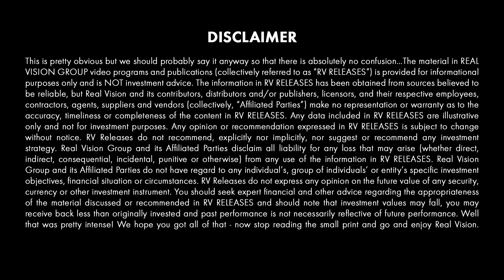Climate Change & the Innovation Economy (w/ Bill Janeway) | Future Fears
Venture capitalist Bill Janeway gives Real Vision a look inside climate change and the changes, both financial and human, it might affect. Looking at collective responses to prior crises, Janeway lays out how those consequences might take form. This video is excerpted from a piece published on Real Vision on December 31, 2018.

About Future Fears:
What s coming that we should all be worried about? What keeps the world s greatest investors up at night? Household names of finance discuss the terrifying potential risks posed by artificial intelligence, the rise of social media, autonomous vehicles and more.

Will China actually succeed in moving from being the most effective follower in history to the next leader of the innovation economy?
The really biggest strategic question-- US has now had a run about 100 years as the undoubted acknowledged leader of the innovation economy, not just the military leader, but the leader of developing, deploying, and showing what to do with this new stuff.
Well, the question that I have-- the biggest strategic question is, will China actually succeed in moving from being the most effective follower in history to the next leader of the innovation economy? I don't know. They don't know.
This 3-player game with Chinese characteristics between their state, their financial markets, their evolving market economy-- it's an indeterminate game. But we do know that for the last 10 years, they've been spending more money on R&D in green and clean tech technologies.
They have the authority of the state if deployed. And they certainly have signed to that to mobilize the resources to shift radically the carbon content of their economy. And, as I say, we've abdicated. I don't know what the answer to that question is. Our children will-- our children will learn what it is.
And it's an enormous strategic question that goes beyond the immediate political arguments in the US of which I think the single most important is, whether we can-- maybe not until beyond 2020-- try to play catch up if World War II hadn't happened, if Korea hadn't happened, if the Defense Department in 1950 had been the size of the Defense Department in 1938, the digital revolution would still have happened.
It wouldn't have been a revolution. It would have been an evolution. It would have taken 2 generations or 3, not 1 generation. There would have been less disruption. That wouldn't have made that much difference. The problem this time around is that climate change isn't going to wait.
When was the last time you were this worried? Or is the most worried you've ever--
Well, I was really worried in 2007. In my--
So those 2 points in time, 2007, and where we're at right now are comparable.
Well, they're different. They're different.
But comparable.
Comparable, certainly, in concern. There, the concern was immediate. Now, during my-- what I call my 35-year sabbatical from Cambridge University when I was working as a venture capitalist, I got to know one maverick renegade, brilliant economist really well. His name was Hyman Minsky-- the Minsky moment.